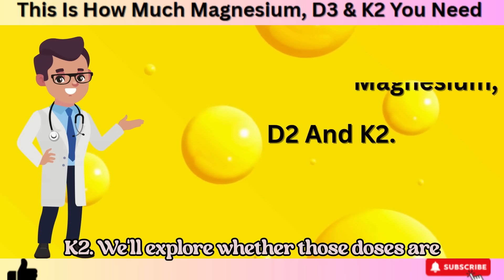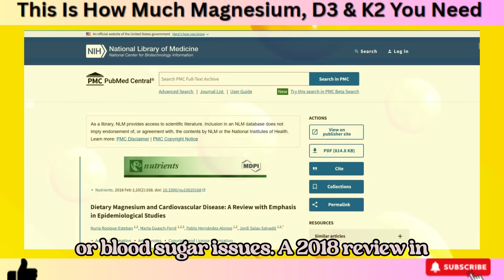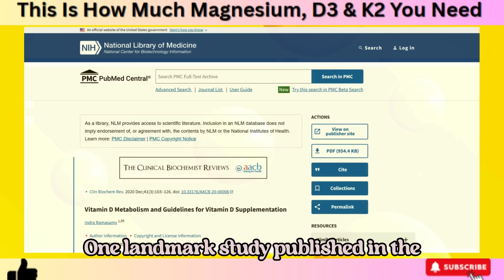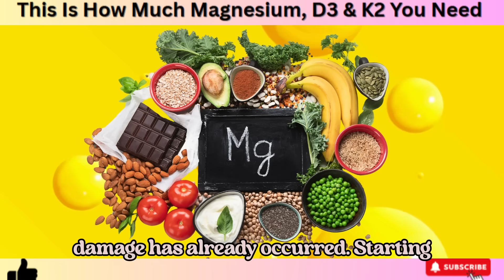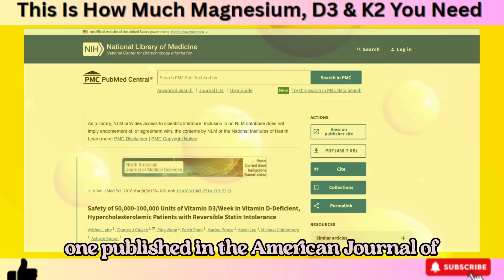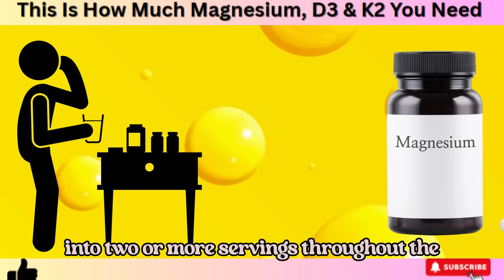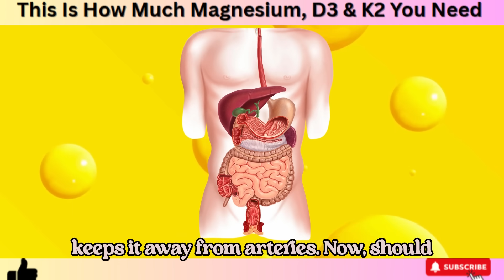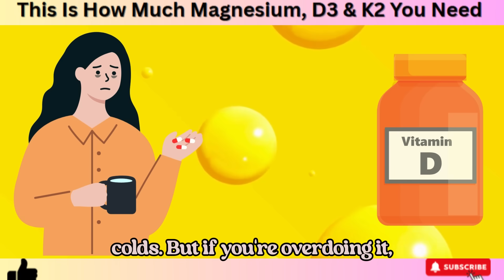Most People Get This Wrong: The Right Daily Dosage of Magnesium, D3 & K2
Description:

Are you taking magnesium, vitamin D3, and K2—but still not seeing results? The truth is, dosage matters more than you think. In this video, we break down the exact science-backed dosages of magnesium, vitamin D3, and K2 you actually need for better sleep, stronger bones, improved heart health, and optimal nutrient absorption.

✅ Discover the right form and dosage for your age and health goals
✅ Learn how D3 and K2 work together to prevent calcium buildup in arteries
✅ Find out why magnesium is the missing link for vitamin D activation
✅ Based on cutting-edge research and expert recommendations
✅ Perfect for seniors, adults, and anyone on a supplement routine

Don’t rely on guesswork. Watch this before your next supplement dose.

1. The Content is NOT intended to be used as a substitute for professional medical diagnosis, advice, or treatment. Please ALWAYS seek the advice of a physician or other qualified health provider with all questions that you have related to or about, a medical condition. Never ignore professional medical advice or delay getting medical advice because of something that you have watched on YouTube.
2. If you think you may have a medical emergency call 911 immediately.
3. Wellness Bubble does not endorse or recommend any specific tests, physicians, products, procedures, opinions, or other information that may be mentioned in our videos. Relying on any information that is provided by Wellness Bubble, its employees, or others appearing in the content is solely at your own risk.